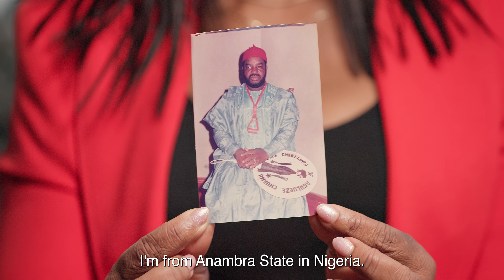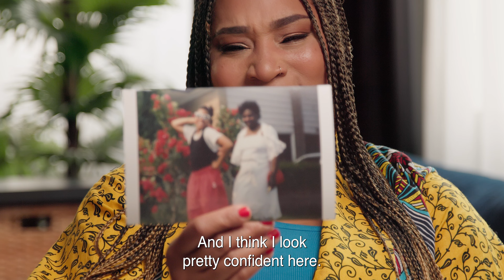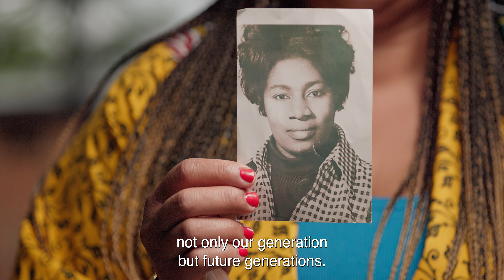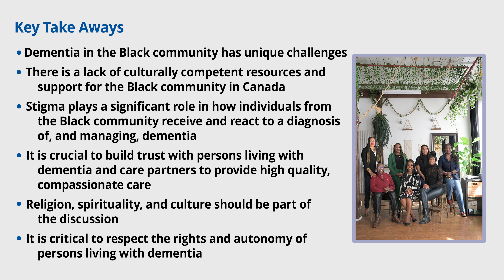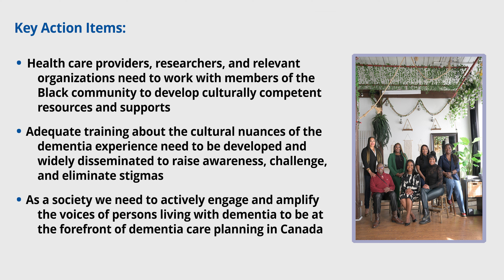The Black Community Working Group: Dementia in the Black Community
What does dementia look like in the Black community?

Through a series of educational videos about dementia within the Black community, The National Dementia Guidelines Black Community Working Group shares their personal and professional experiences with dementia, offering key messages on how best to support people living with dementia and their care partners.

This video series is a resource for health-care providers, care partners, people living with dementia, and anyone interested in understanding the unique experiences of the Black community with dementia. The videos were created in collaboration with health-care providers, people living with dementia, and care partners.

Watch each video to learn more about the impact of dementia on the Black community and how you can provide support.

To learn more the Black Community Working Group please visit alzheimer.ca/blackcommunity.

The National Dementia Guidelines help family physicians, nurse practitioners and specialists discuss dementia with patients and care partners. These guidelines and tools meet an urgent need. To access the toolkit, a detailed report, and infographic please

The Alzheimer Society of Canada is here to help. To learn more about the programs and services we offer and to find dementia-related information visit Alzheimer.ca.